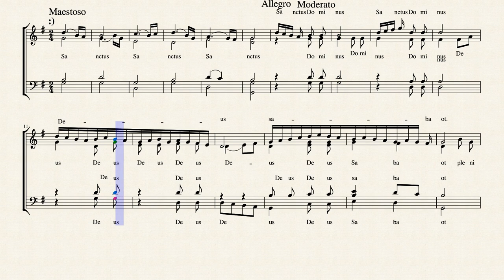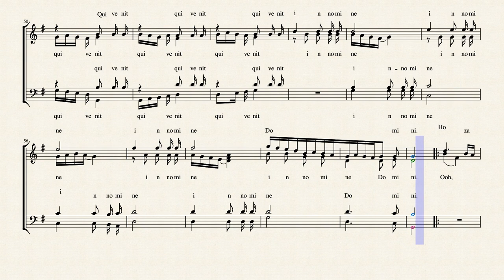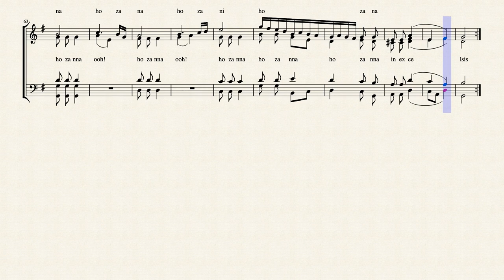Sanctus 2 Sadiki B Anicet